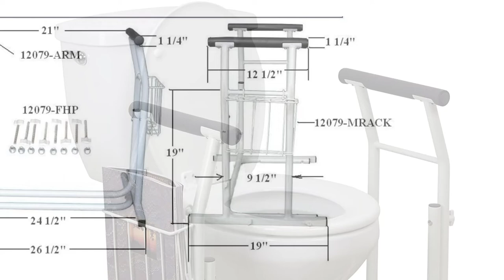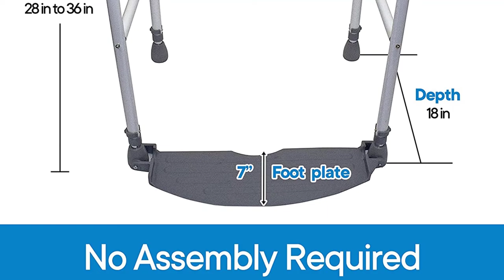Top 5 Best Toilet Safety Rails On The Market in 2021 Reviews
Are you searching for the Top 5 Best Toilet Safety Rails On The Market in 2021? So now you are in the right place for getting the valuable info on the Top 5 Best Toilet Safety Rails On The Market in 2021.

▶️ 5. Medline Toilet Bathroom Safety Frame Safety Rails for Toilet.

▶️ 4. Drive Medical Toilet Safety Stand Alone Rail, White.

▶️ 3. Bathroom Toilet Seat for Handicap and Elderly Balance Padded Hand Armrest.

▶️ 2. RMS Royal Medical Solutions, Inc.- Toilet Safety Frame and Rail (White).

▶️ 1. Carex Health Brands Toilet Toilet Handles and Safety Rails for Handicap and Elderly.

➥ Prime Discounted Monthly Offering
➥ Try ALL Prime benefits FREE for 30 days
➥ Try Twitch Prime
➥ Amazon Music Unlimited
➥ Try Amazon Home Services
➥ Kindle Unlimited Membership Plans
➥ Create an Amazon Wedding Registry
➥ Try Audible and Get Two Free Audiobooks
➥ For All Service

If you find any of your copyrighted material in this video, please leave us a message so we can resolve the issue or notify me via YouTube comments or email. I will try my best to solve all the issues.